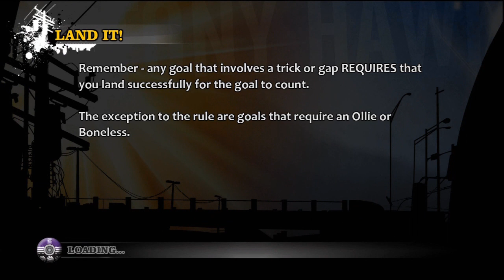Shane Plays Other Games? Tony Hawk's Pro Skater HD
Hey guys, i hope you enjoy something alittle different.

Let me know if you want to see other games on this channel or want me to make a brand new channel?